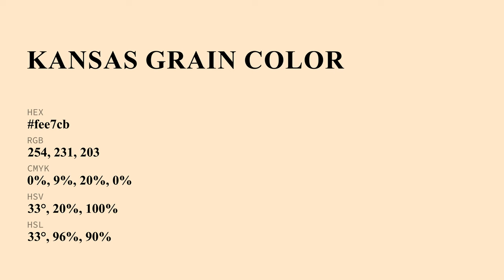Kansas Grain color fee7cb hex Cool Brown color fee7cb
What color is Kansas Grain ? fee7cb hex, Cool Brown color fee7cb

Hex fee7cb Color Code is also known as Kansas Grain color

Hex fee7cb Color code in RGB color code model is created after adding 99.61% red color, 90.59% green color and 79.61% blue color.
Hex fee7cb Color code in CMYK color (process color) code model is generated after subtraction of 0% cyan, 09% magenta, 2% yellow, 0% black.